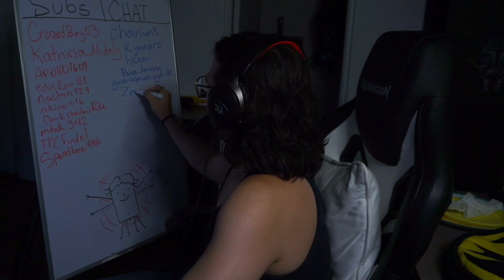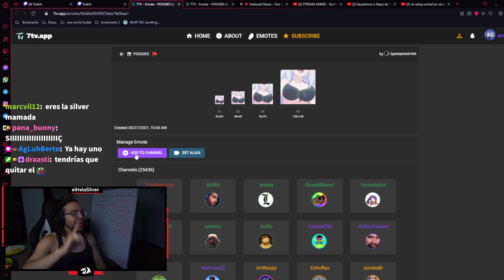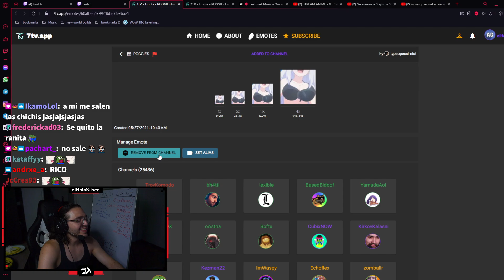En serio quieren esto